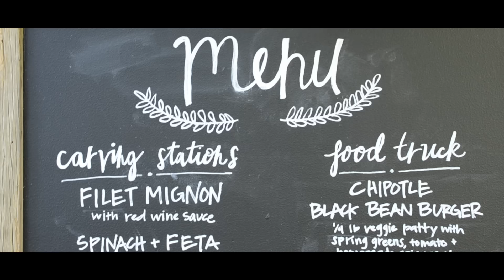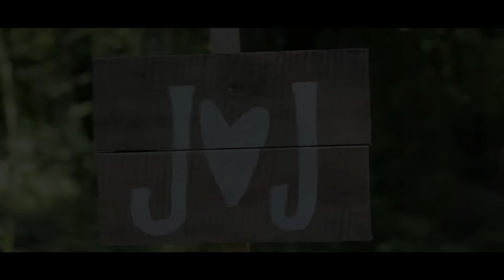John & Jody Minnich Wedding